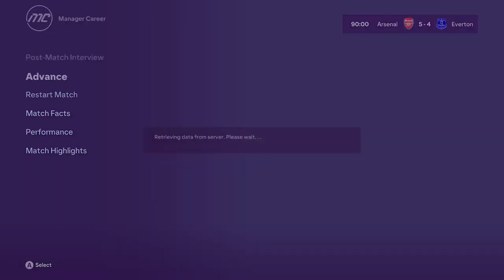SCORING 26 GOALS IN 6 GAMES!! || Arsenal Career Mode Episode 15 || EA SPORTS FC 24 Career Mode